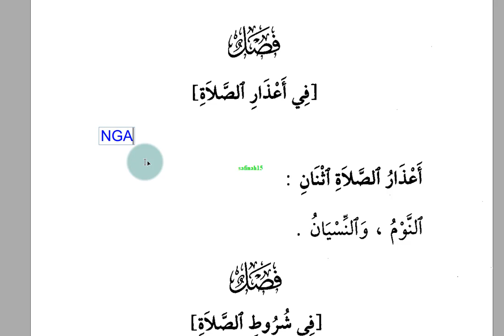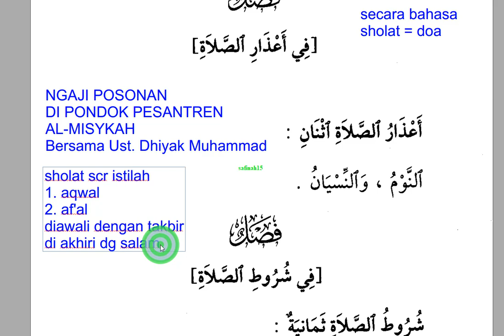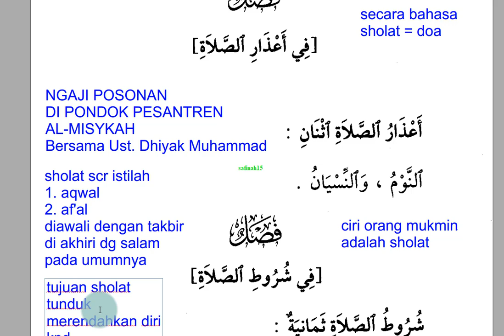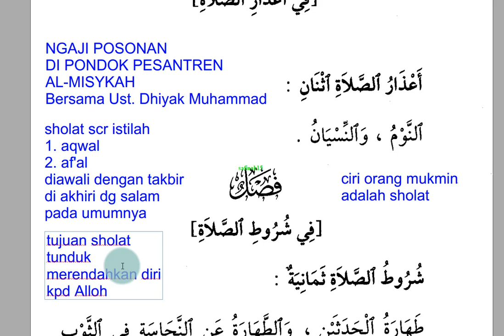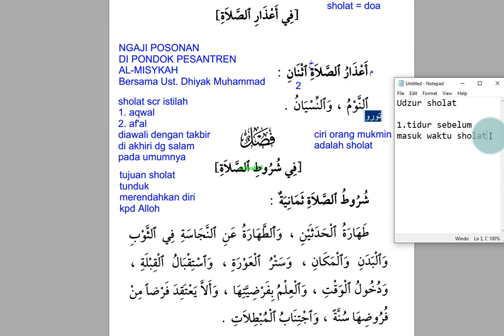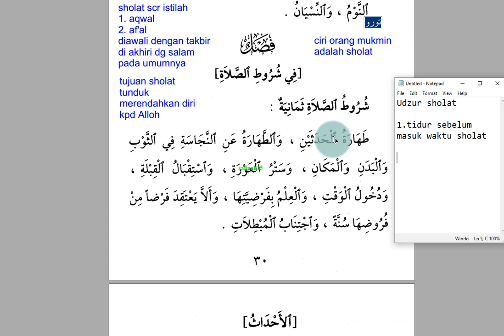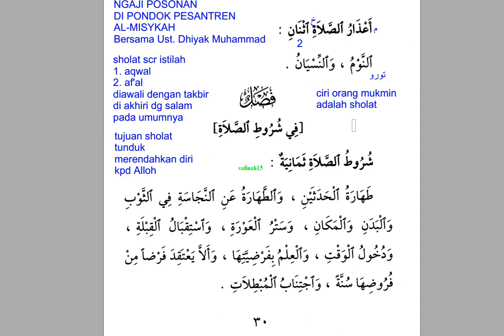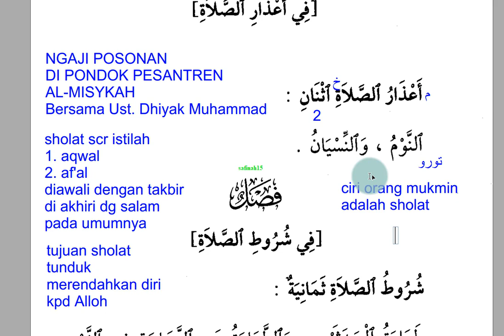NGAJI SAFINATUNNAJAH BERSANA UST. DHIYAK DI Pon-PES AL-MISYKAH (BAG.15) BAB UDZUR SHOLAT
APAKAH KAMU SERING MENINGGALKAN SHOLAT ?
ngaji safinah seri ke 15  bab udzur -udzur sholat

hati-hatilah jangan mudah meninggalkan sholat,

Shalat berarti doa, sebagaimana firman Allah SWT :
 …وصل عليهم ان صلوتك سكن لهم “Dan berdoalah untuk mereka. Sesungguhnya doamu menjadi ketentraman bagi mereka” (QS. Al Taubah : 103).

Shalat berarti pujian, ampunan dan rahmat. Sebagaimana firman Allah SWT (QS. Al Ahzab ; 56)  ان الله وملائكته يصلون على النبي. يآأيها الذين امنوا صلوا عليه وسلموا تسليما di sini, al Bukhari mengomentari bahwa salawat Allah bermakna pujian Allah kepada Nabi Muhammad di sisi para malaikat, atau bisa juga berarti rahmat sebagaimana penjelasan al Turmudzi bahwa salawat Allah adalah rahmat, dan salawat para malaikat adalah permohonan ampunan.

lebih detainya apa itu pengertian sholat yang sebenarnya? tonton video ini sampai tuntas, .